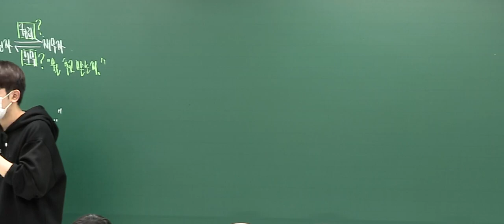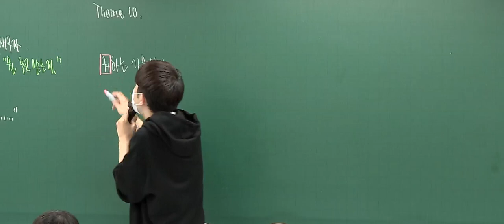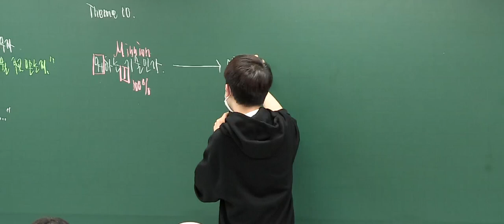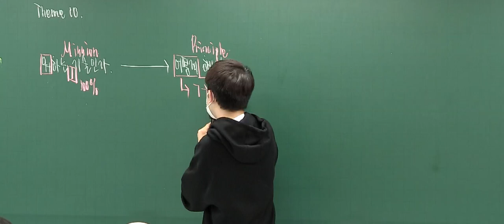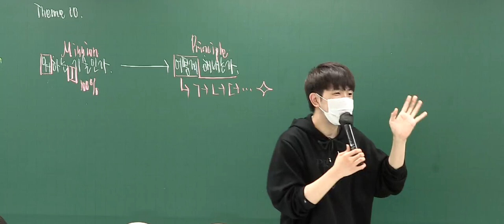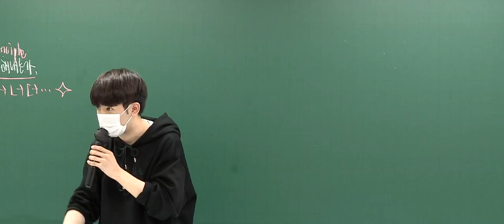기술 지문 푸는 매커니즘｜ 국어 김승리T [대성마이맥]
기술 지문 푸는 매커니즘